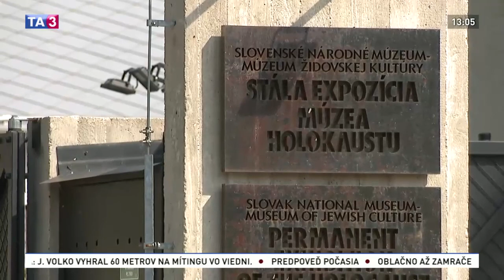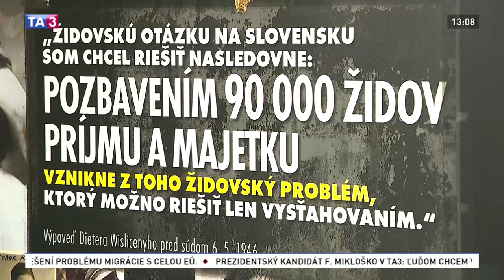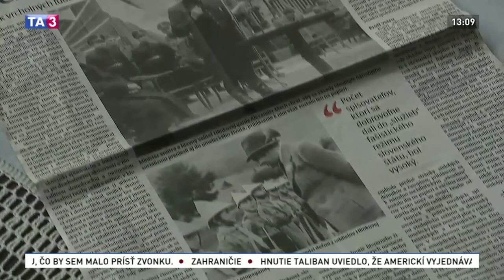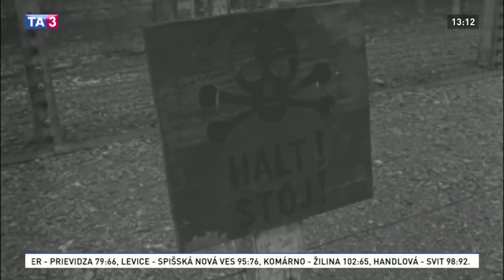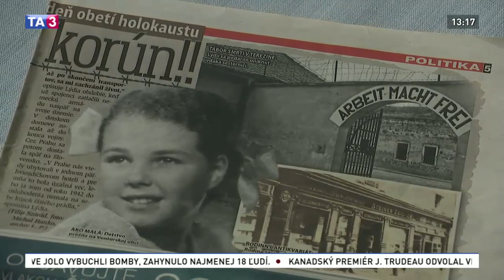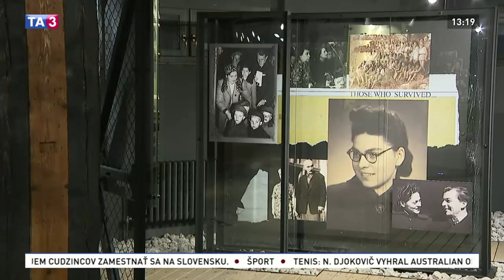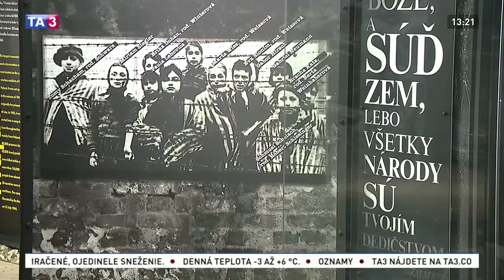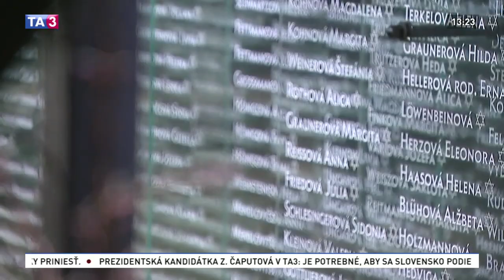Žltá hviezda im zmenila životy: Lýdia Piovarcsyová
27. januára si svet pripomína ako Medzinárodný deň pamiatky obetí holokaustu. Pri tejto príležitosti vám ponúkame posledný príbeh Lýdie Piovarcsyovej zo štvordielneho dokumentu -Žltá hviezda im zmenila životy.